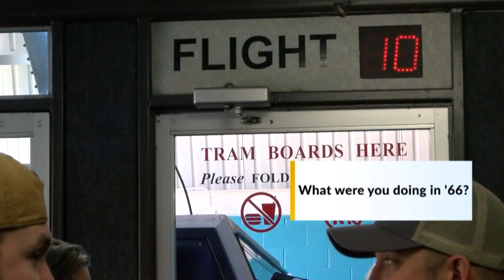Albuquerque couple checks 'riding tram' off bucket list, thanks to retirement community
Albuquerque couple checks 'riding tram' off bucket list, thanks to retirement community - Source